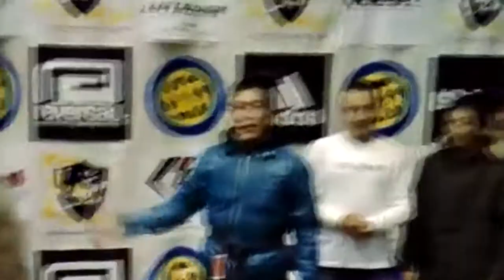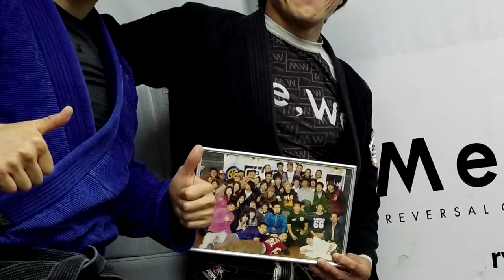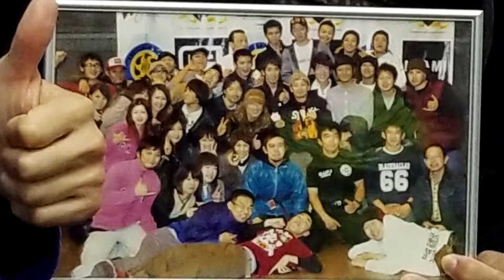Takeshi Yamazaki receives his black belt from Yuki Nakai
Takeshi Yamazaki from Me We Gym in Yoyogi Tokyo, receives his black belt from Yuki Nakai